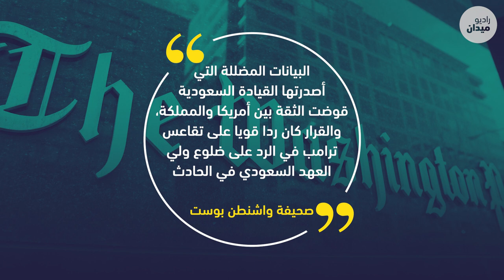مجلس الشيوخ: محمد بن سلمان مسؤول عن مقتل خاشقجي